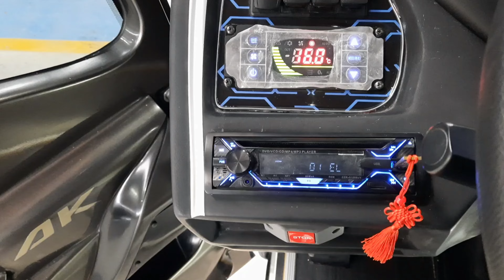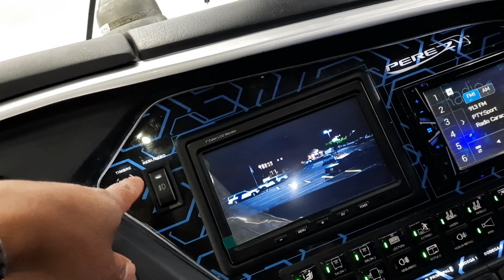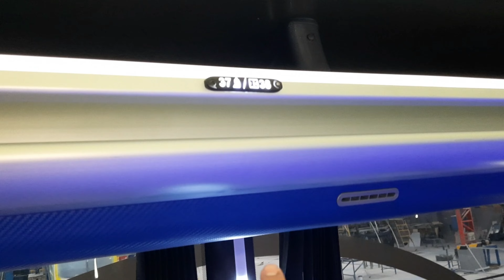Lo nuevo de carrocerías Pérez!! | Macuchi Hino AK 67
Un nuevo respaldo con faros nuevos posteriores en el nuevo bus de la cooperativa de Transportes Macuchi unidad 67 en chasis hino AK.
Tablero con nuevo diseño y muchos detalles más que viene en este moderno bus con capacidad de 45 pasajeros y full aire acondicionado listo para salir a recorrer Costa y Sierra desde Ambato para Quevedo carrocerías Pérez.